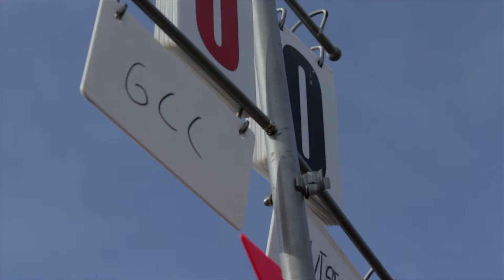2017-2018 Men's Tennis Highlights